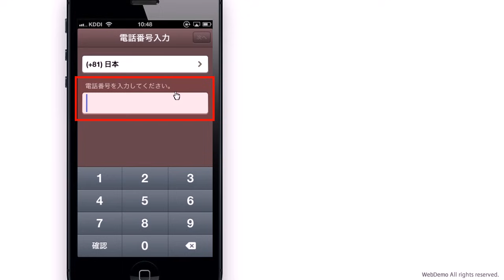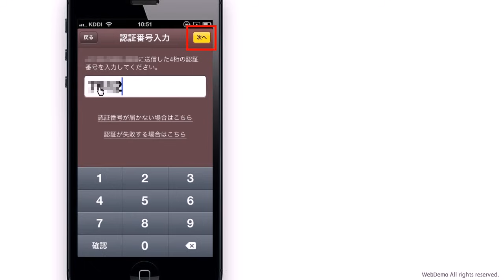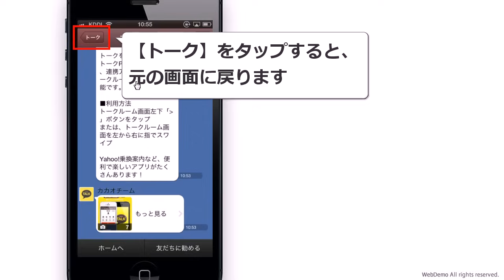カカオトーク 使い方 インストールと新規登録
KAKAO TALKとは、携帯電話間で無料通話はもちろん、最大5人まで参加出来る世界初の無料グループ通話をクリアな音質で楽しめるサービスです。アプリをインストールし、使用している携帯電話の番号を登録します。SMSから送信された番号を入力して登録は完了。初めはカカオチームがカカともになります。まずはセキュリティの設定を行い、その後友達をさがしましょう。

windows 8からiPhone　nexus7の使い方まですべて動画で8000本！